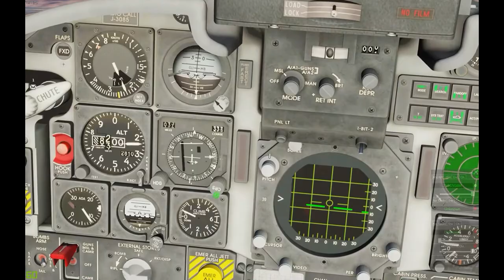[DCS: F-5E BRASIL] - Operation Farm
OPERATION FARM LAB

The US intelligence services in collaboration with the DEA have confirmed the presence of a Colombian drug and arm cartel north of the city of Alamo.
Images taken from the satellite in the last month’s show that three farms have been transformed into laboratories where cocaine is synthesized and purified. The surrounding buildings store and manufacture heavy weapons. It is believed they contain anti-aircraft weapons.

In recent days there has been an unusual movement and presence of highly militarized personnel patrolling and controlling the access to the area. Some of the information in this mission may have been leaked.

The area is highly protected, therefore air support is important to allow our troops to access and neutralize the area.

MISSION:

Tiger Flight, after taking off from Groom Lake AFB around 04:50, you will proceed on heading 080º  to the lake South of Alamo. You will meet the pilot of the A-10C CALLSIGN PIG. PIG will be scanning the area for SAM units. If so, it will neutralize them.
Once the zone is secure from air threats, you will get the "waver" to proceed and neutralize the target.

Two helicopters AH-1W CALLSIGN FORD will be supporting you from the west of the target in case the situation gets complicated and you need them.

THREATS:

- During the low passes it is important to fire some flares when Manpads are reported.
- Possible tanks and air defense may be encountered.
- Air to air threats unknown.

ADDITIONAL INFORMATION:

- Follow the instructions and timings of messages and triggers.
- The F5-E is loaded with 5 MK 82 snake eye, 2X AIM-9P, 2 X 19 rockets MK156 HE OUTBOARD, 1 X 19 rockets MK156 HE INBOARD  and auxiliary fuel tank 275 GAL.
- Regularly check the fuel gauge and make a good consumption management.
- It is recommended to put the SNAKE EYE in BOMBS mode.
- To get a score of 100 you have return to base when mission completed.
- F-5E Checklist and mission maps available on KNEEBOARD.

MISSION OBJECTIVE

  Neutralize the main and secondary objective.

- Main objectives:

1. Cocaine farms / laboratories
2. Warehouses of armament
3. Protect any of our units if necessary.

- Secondary objectives:

1. Eliminate any threat that appears during the course of the mission.

SAFETY AREAS:

- We have detected a safe area near the target, specifically to the NW of the target, where you can perform holdings and that is located outside the scope of possible anti-aircraft threats.